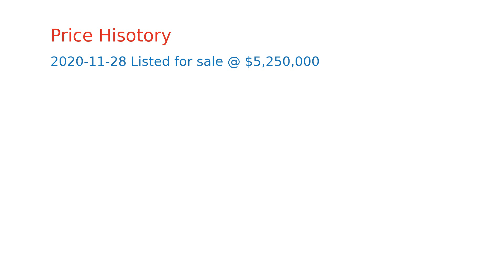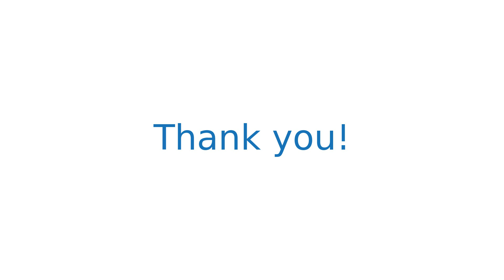$5,250,000 Palo Alto home for sale on 2020-11-28 (65 Kirby Pl, CA, 94301)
Nature is an idyllic backdrop for this delightful custom home, designed by the Frank Lloyd Wright student, Ellis Jacobs. Nestled in a quiet Crescent Park cul-de-sac, 65 Kirby Pl. has a spacious backyard (16,131 sf lot), partially shaded by a canopy of towering trees. An extensive brick patio follows the house past a vine-covered overhead arbor, down to a pool. The skylit, gourmet kitchen inspires cooks with sleek grey slab cabinetry, Viking appliances, and backyard views. Walls clad in clear heart redwood and set off with red clay bricks, bring natural materials to the forefront. Light flows in from clerestory windows, skylights, and iconic glass doors that slide open for a seamless indoor-outdoor experience. The living room has extensive custom built-in cabinetry, redwood clad walls, and overhead wood beams. The semi-open floorplan naturally guides you from the living room into the light filled dining room with its own red clay brick fireplace and the clear heart redwood clad walls.